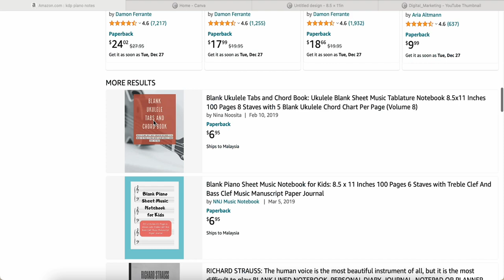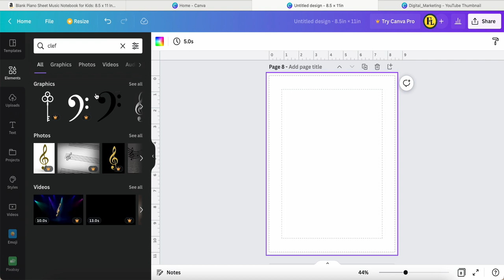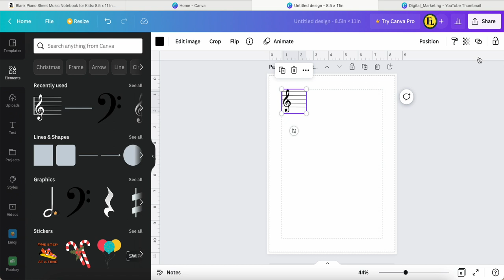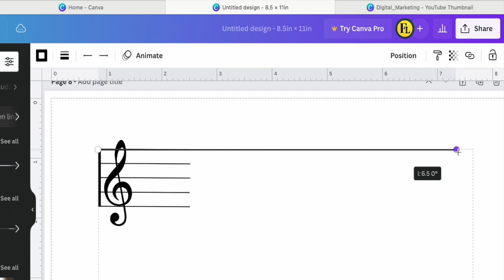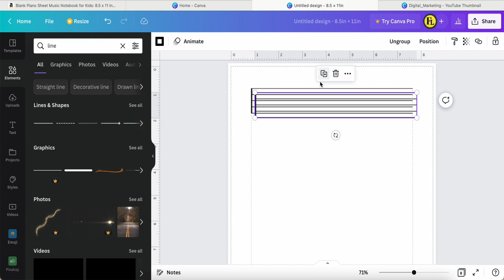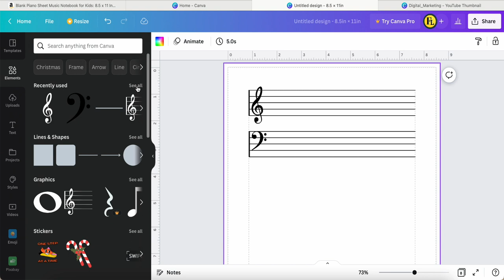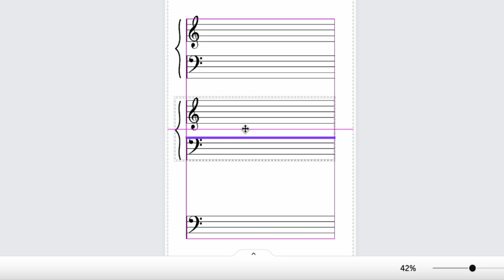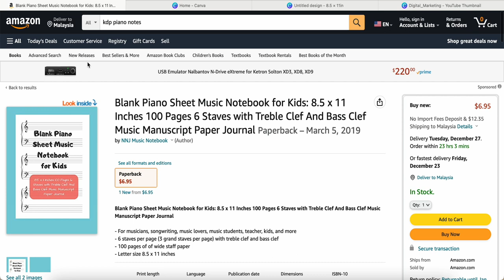How to create Blank Piano Sheet Notebook in Canva | Amazon KDP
In this video, I would like to shared with you. How to created Blank Piano Sheet Notebook for kids / adults .Even you are canva beginner. If you found this video helpful. Click 👍 & 🔔 My Channel.